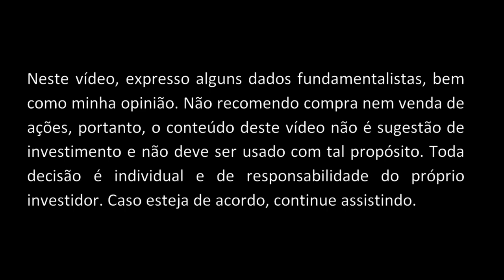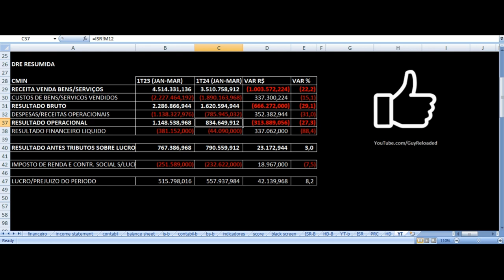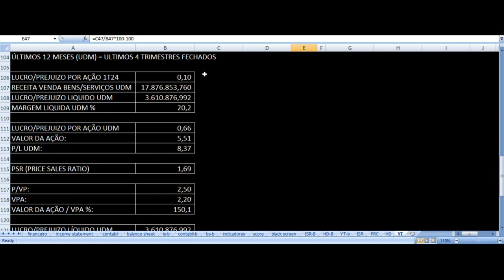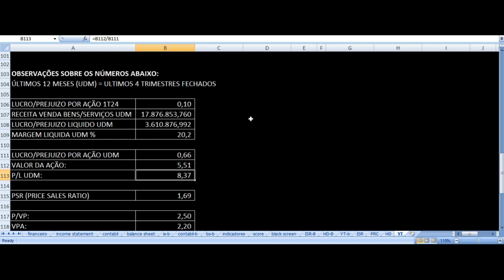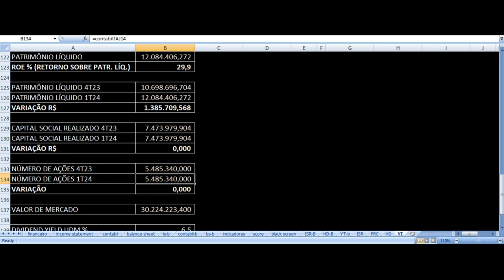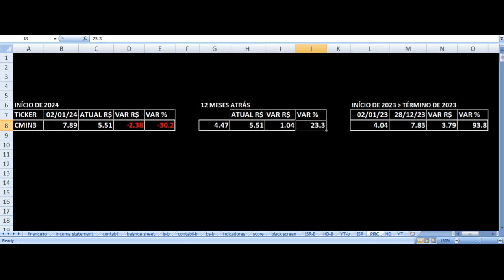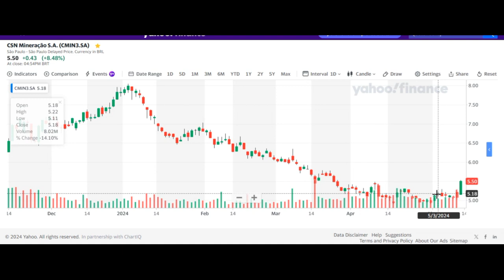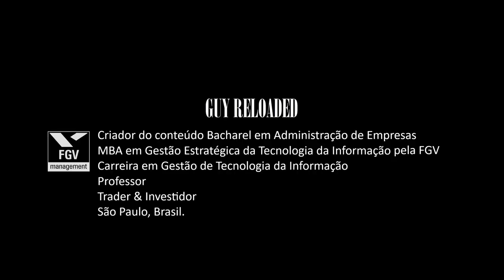CSN Mineração - Resultados 1T24 2024. Vale Investir Nas Ações CMIN3 ? Análise Fundamentalista